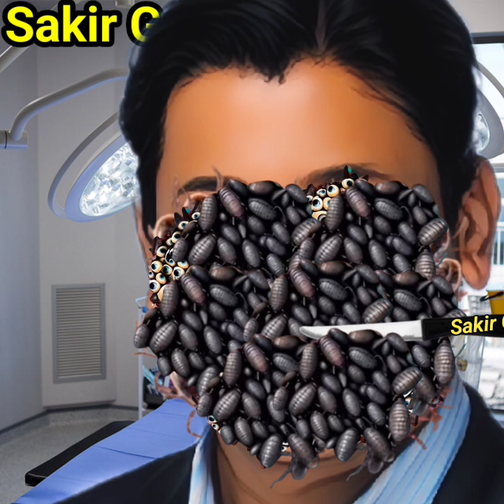Satisfying removal of snake & maggots from mouth,remove dog ticks